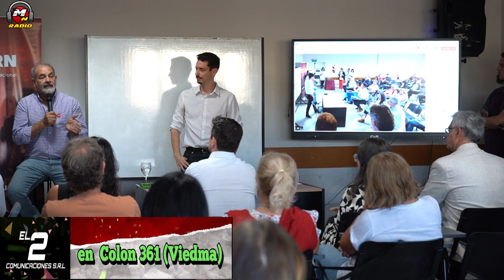DIPLOMATURA EN SUSTENTAVILIDAD MINERA